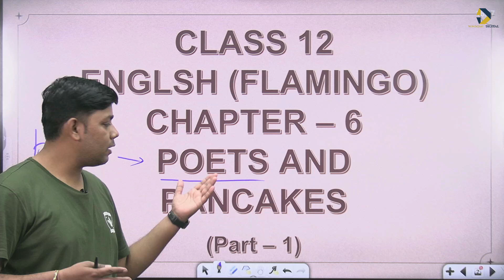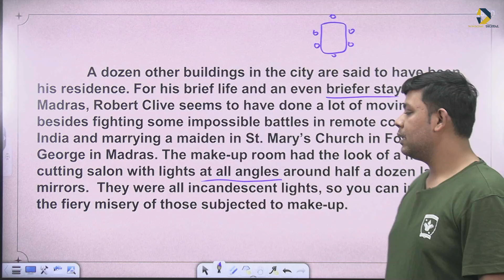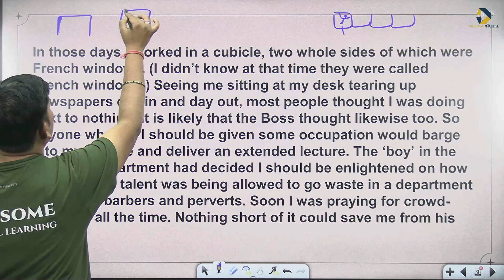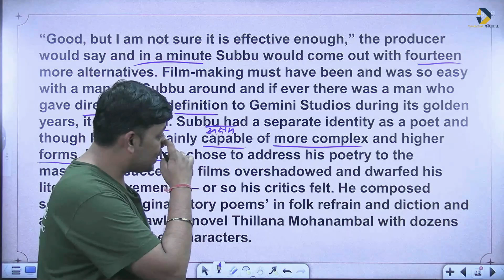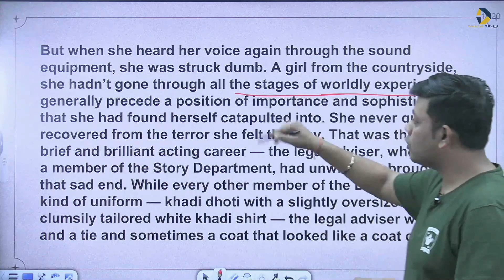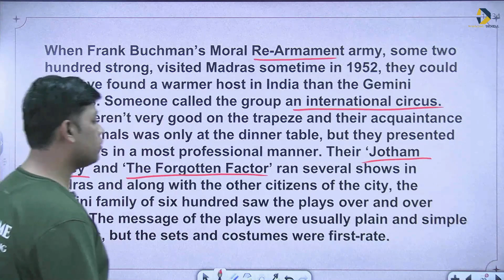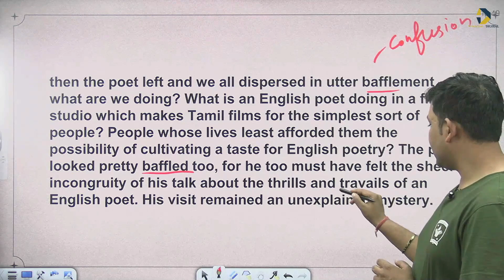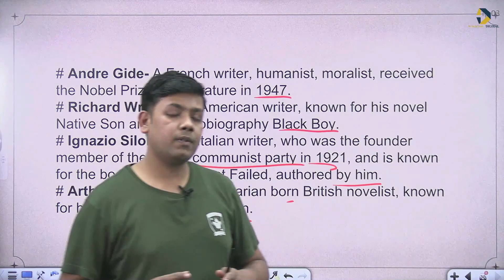Class 12 English (Flamingo) Chapter 6 | Poets and Pancakes | Winsome Digital Learning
In this video:
00:00 About the author
07:24 Story Explanation